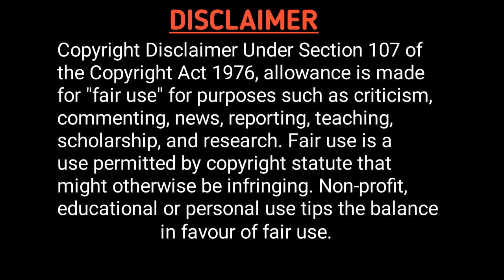CID Kavin and Purvi Love Episode ❤️ Kavin & Purvi Love Scene Most Romantic Episode of CID CID Fans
1. CID Kavin and Purvi Love Episode ❤️ Kavin & Purvi Love Scene Most Romantic Episode of CID CID Fans
2. Kavin and purvi love story VM...CID VM...Jag ghomeya❤❤❤
3. ||Cid|| Dr.Sarukhe dance😂.||Cid Very comedy episode scene.||🔥
4. Tarika's Friend Says Jeeja Ji to Abhijeet Sir 😂 | cid funny moments
5. Cid new comedy😂 episode.||Very funny episode.||Cid Episode Official.||Ep.review.||